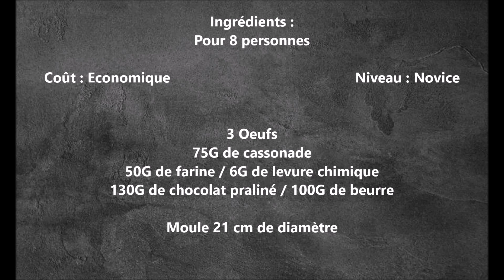gâteau micro onde praliné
Petit plaisir ultra rapide pour ce weekend de rentrée, pas besoin de four, simplement un micro-onde et 10 minutes devant soi !